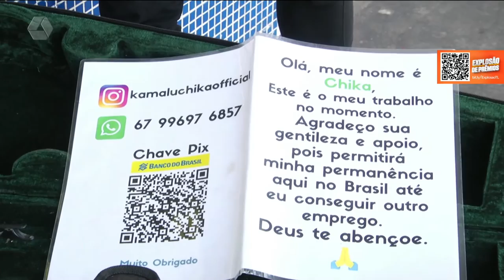Violinista acha aliança de ouro e tenta localizar dona